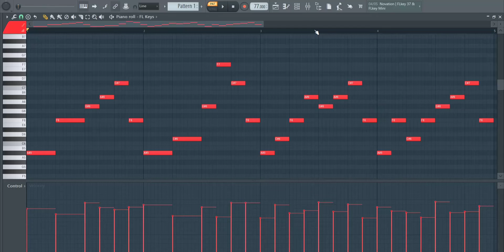I Like This Piano Melody ♥️ | Royalty Free Loops | No Copyright | FL Studio 🎹